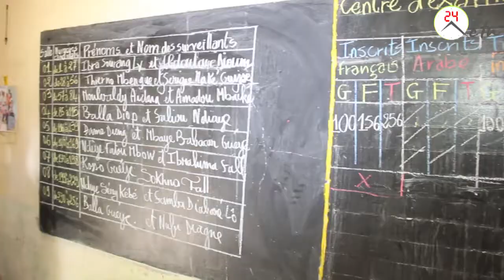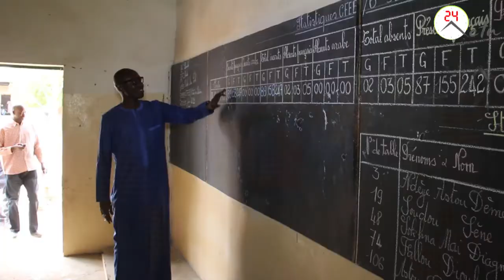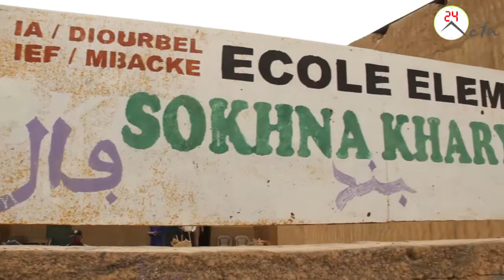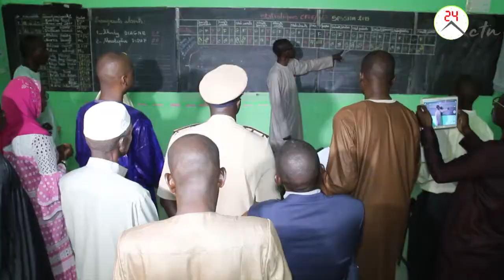Examen CFEE Dans Le Departement de Mbacke 2019